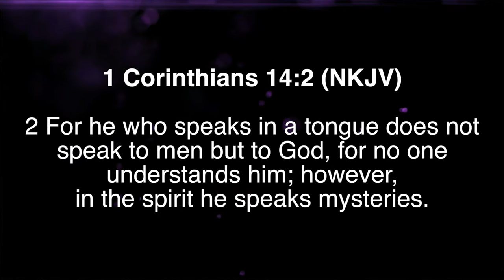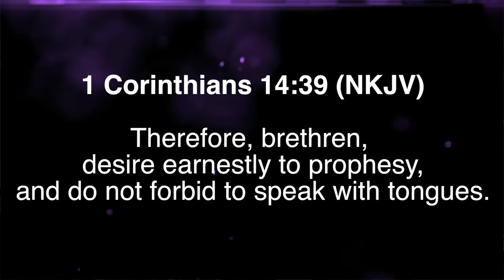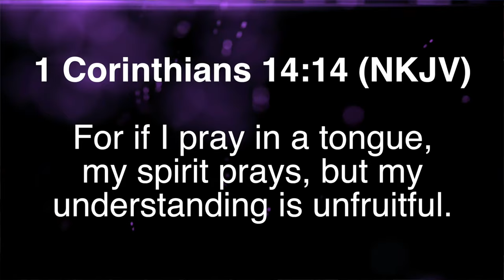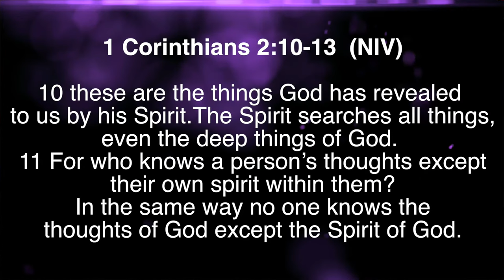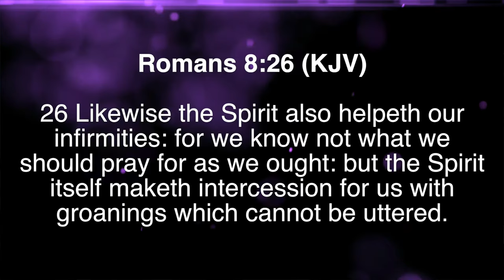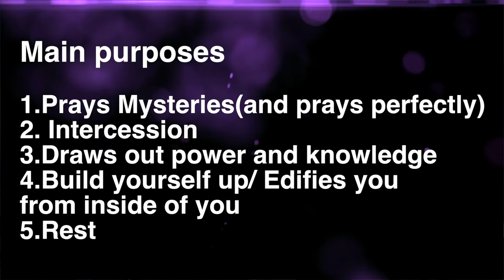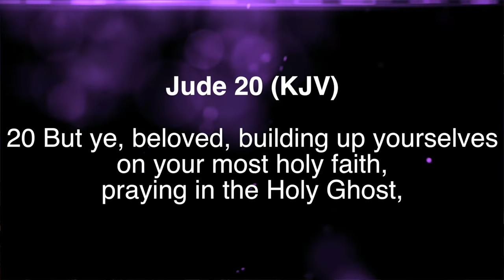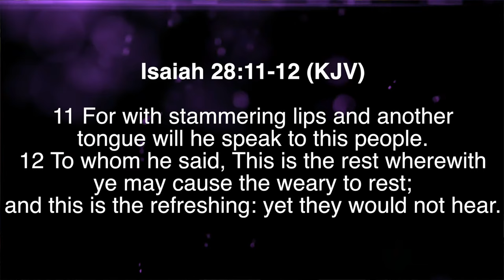Speaking in Tongues/Perfect Prayer (Full Msg) - Pastor Priya Abraham - 05 Aug 18